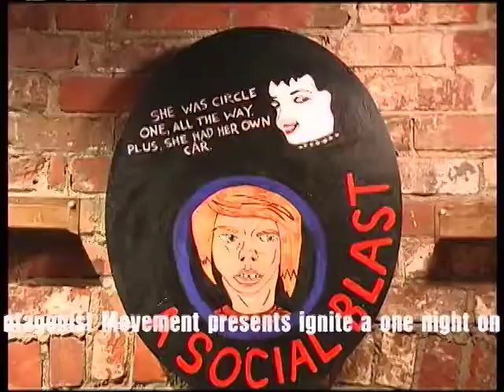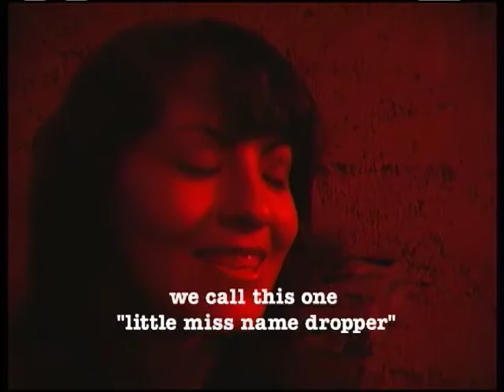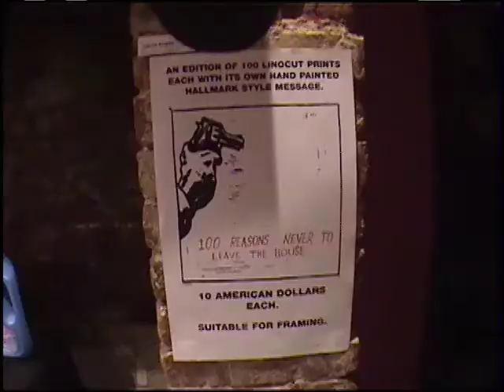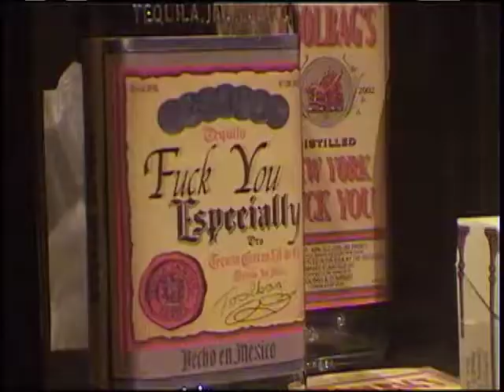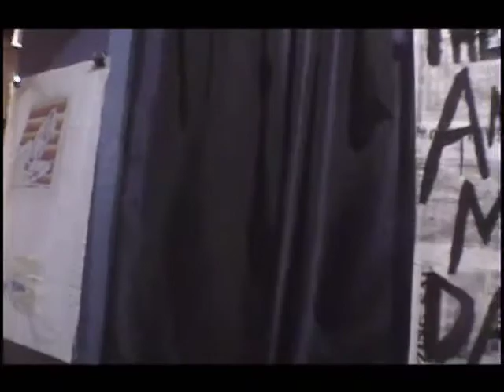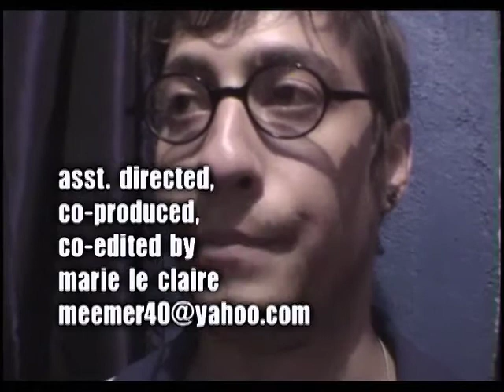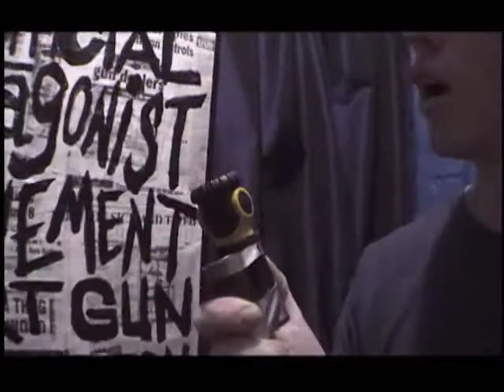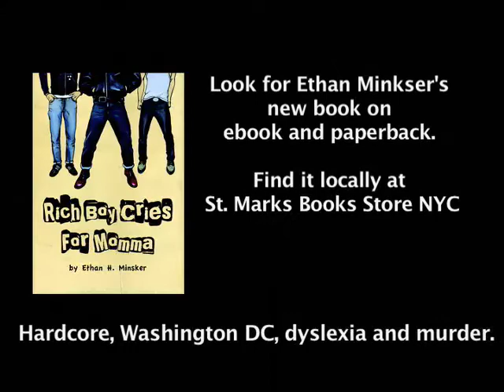Antagovision - Gabriel Coutu-Dumont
Public Access show on MNN NYC. Tuesday nights on channel 67 at 11pm.

Filmed by Ethan Minsker, Marie Le Claire and crew.